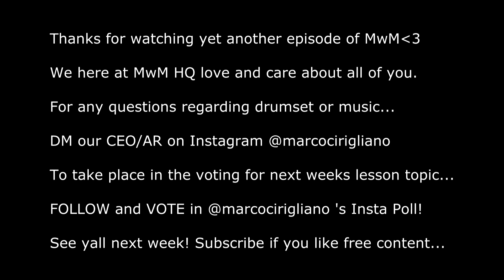Mondays with Marco | Episode Two: "Grandmas"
In today's episode of MwM, we explore one of my favorite hybrid rudiments: "The Grandma", and how to apply it to the drum set.

LESSON INDEX:
Intro - 0:56
Pad Training - 2:29
Groove Applications - 4:07
Chop/Fill Applications - 7:33
Outro/ Solo using Grandmas - 10:32
Credits - 12:17

I will host a poll each week giving you guys the option between 2 lesson topics, and the majority vote gets the lesson.